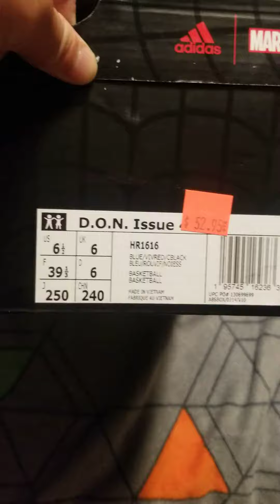adidas Marvel Spiderman across the spider verse shoes unboxing